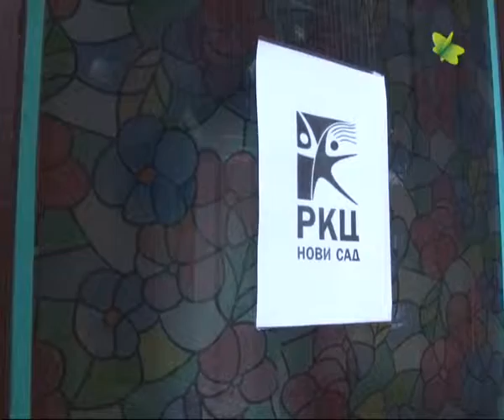наява ТВ Маґазина за 21.02.2016. - najava TV Magazina za 21.02.2016.